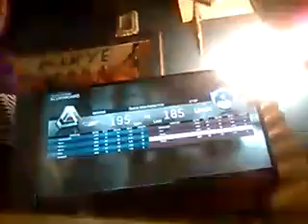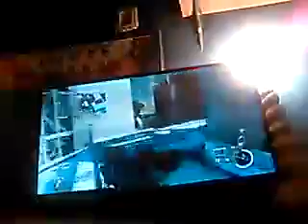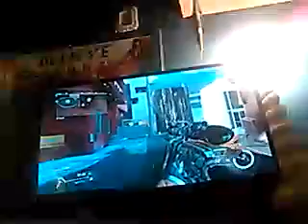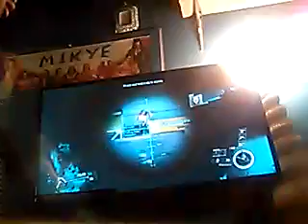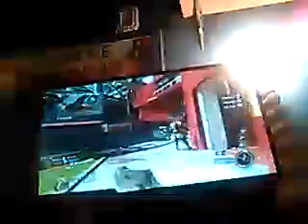Call of duty Infinity Warfare